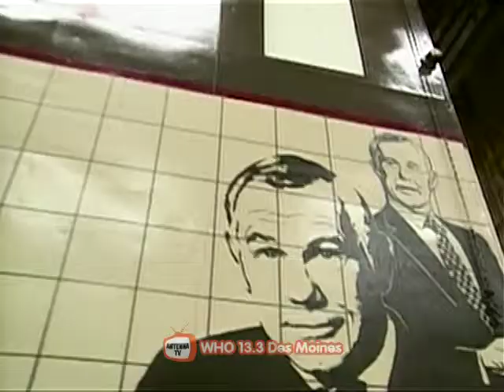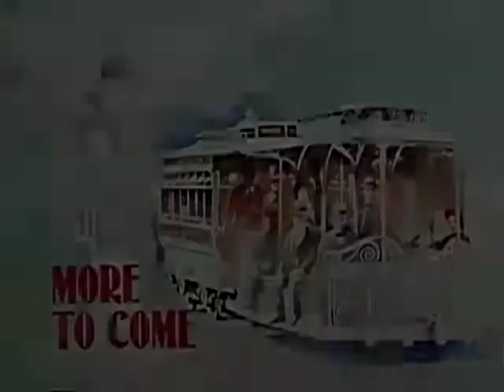Johnny Carson 1985 04 16 Amy Irving DSR x264